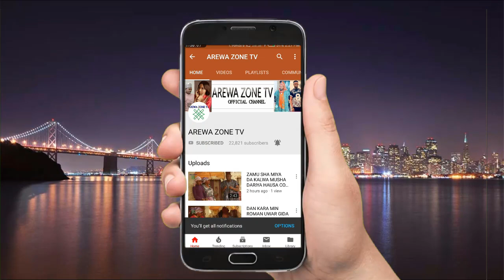KALLI TIJJANI ASASE YAGA TABARYA YA ZURA DA GUDU - MUSHA DARIYA